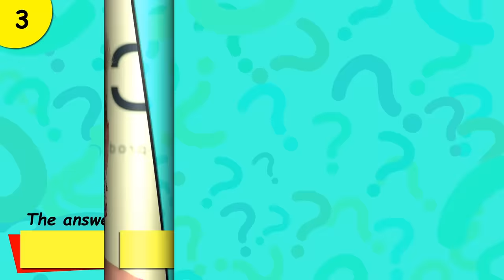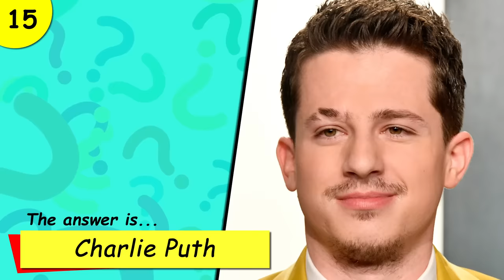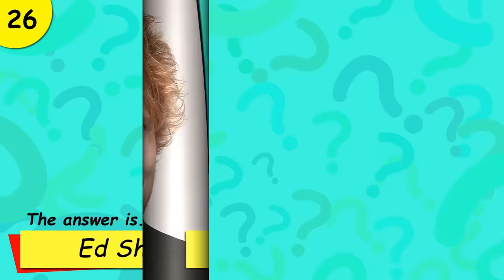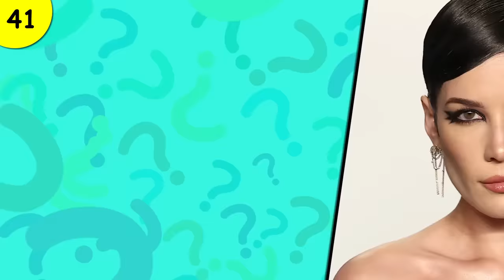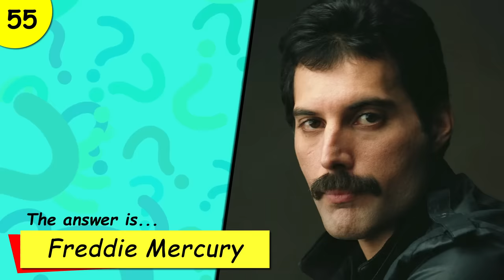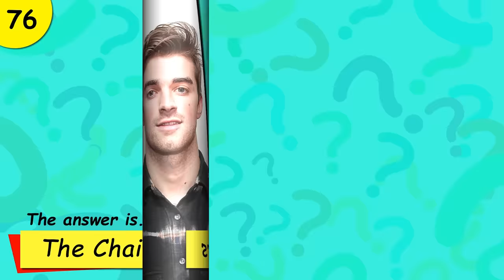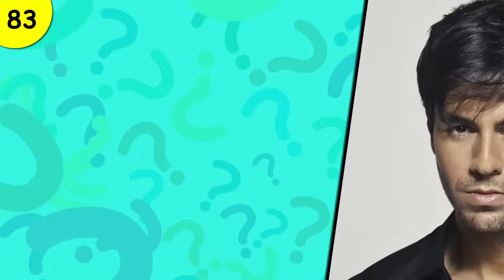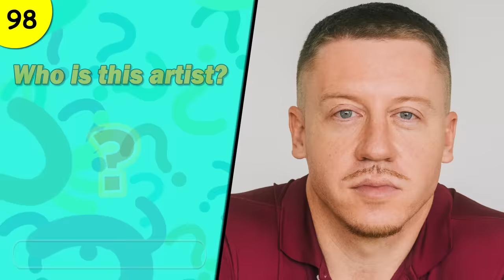Guess The Singer in 3 Seconds... 100 Famous Singers... How many singers do you know?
How many singers can you guess in 3 seconds? Find out in this Guess The Singer challenge.

How to play:
I will show you a famous singer, and before the 3-second timer runs out, you must quickly guess the singer's name. It's that easy.

I'm using famous singers such as Harry Styles, Olivia Rodrigo, Taylor Swift, and Michael Jackson, to name a few. Let's see if you can guess ALL 100 singers in this challenge.

This is a fun brain break to test your memory recall and facial recognition, using some pretty famous singers.